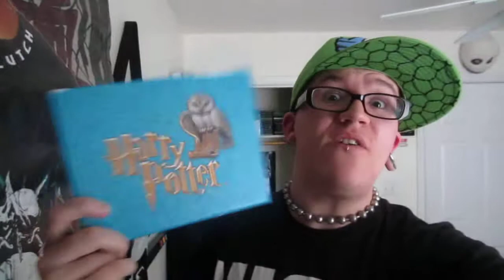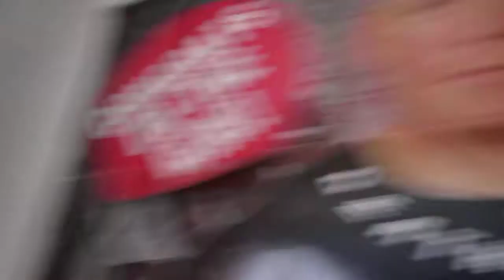Harry Potter Confuses Me!